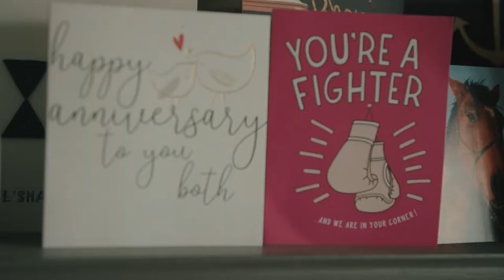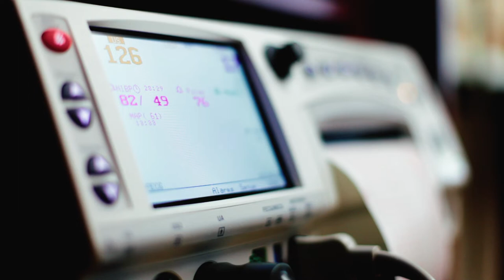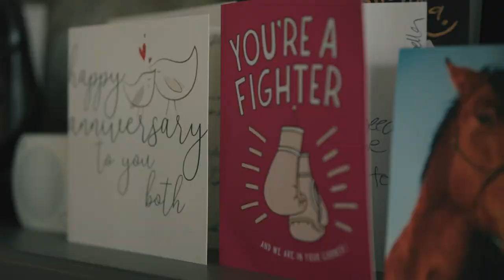Carol Park: Living With Stage IV Colon Cancer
On Carol's 45th birthday she found out she had stage IV colon cancer. After constant treatments, she finally found normalcy through the Alliance, and continues to advocate for early screening. Carol says "I wasn’t screened early enough and now I’m fighting for my life. Tomorrow can’t wait, because I need a cure today.”